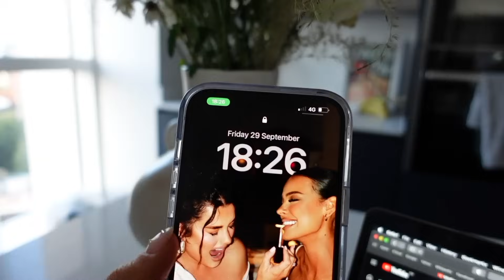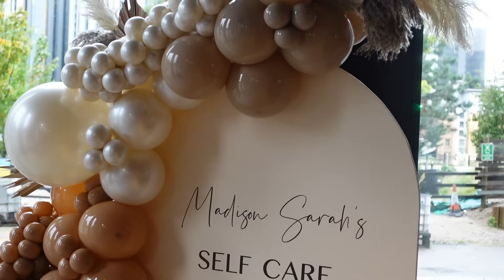nights alone, hosting my first event & lots of self care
I had the most beautiful weekend of self care and hosted my first "Self Care Sunday" event! For all updates on future events follow myself @madisonsarah_ and @herotrainingclubs for updates (there is going to be another very very soon). Hope you enjoy the vlog and have a gorgeous week my loves x